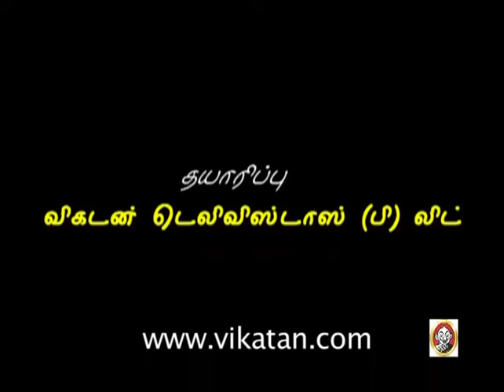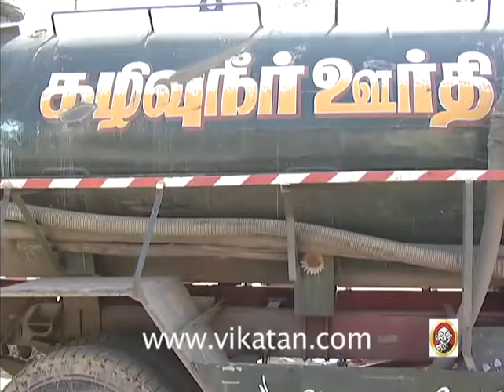Thirumathi Selvam Episode 1049, 22/12/11